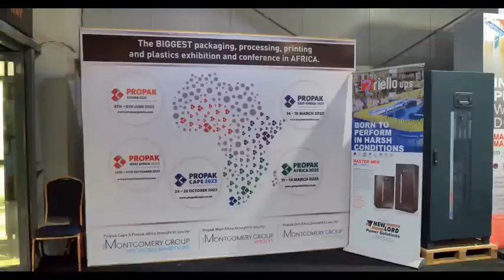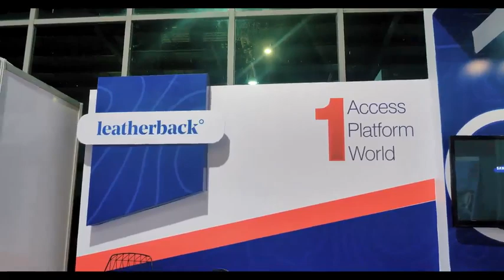Leatherback + Propak Sponsorship & Exhibition 2022